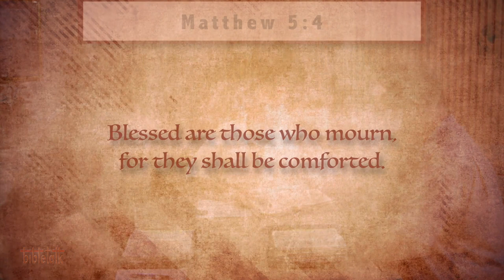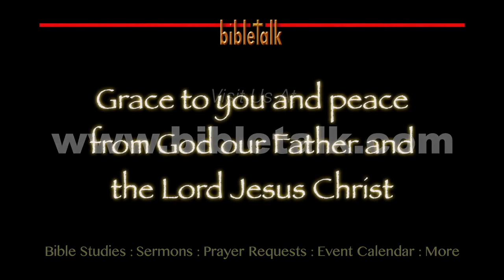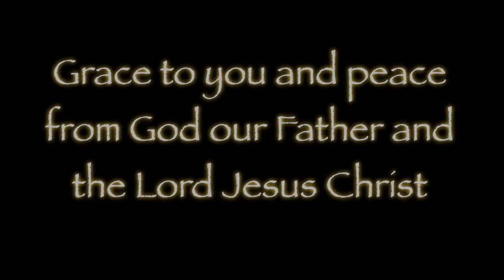The Sermon on the Mount - Part 3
Joy in the Mourning: In this study we will start by looking at the second of the Beatitudes - Blessed are those who mourn, for they shall be comforted. It is true that death has been conquered!